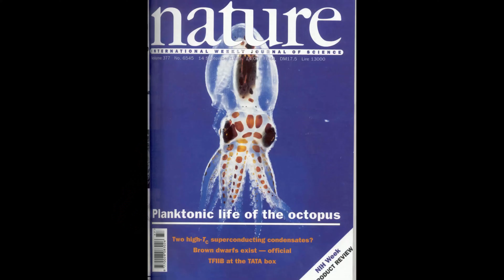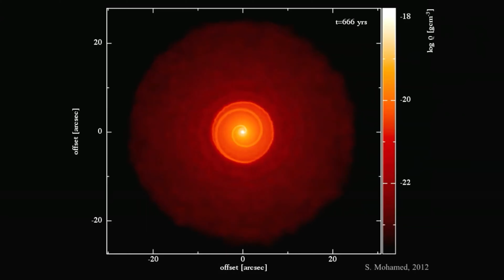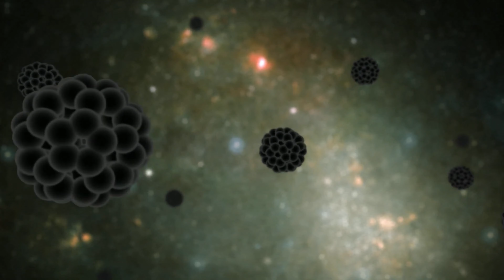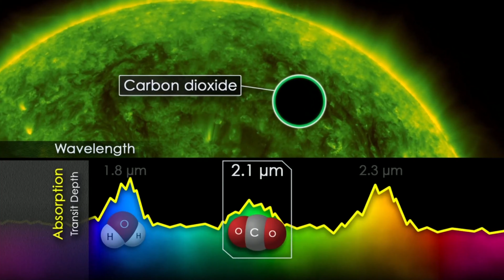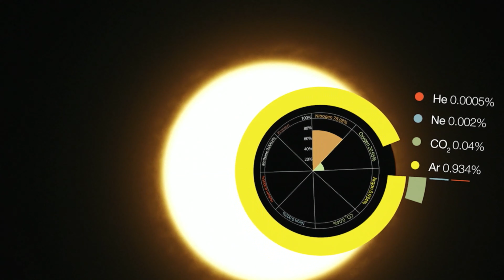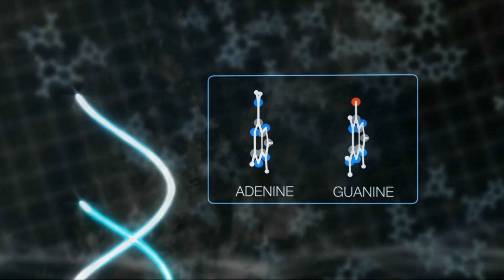Documentales 2020 Universo | Las Estrellas y sus Características | Documentales Interesantes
Documentales 2020 Universo | Las Estrellas y sus Características | Documentales Interesantes 4K UHD (Español Latino)
Documentales Interesantes
Vídeo Documental en español sobre el universo y las estrellas. Te mostramos todos los nuevos descubrimientos y aprendemos junto con vos.

Somos Documentales Interesantes en español un canal de YouTube educativo, que cree que el universo es hermoso y que aun más hermoso es conocerlo...